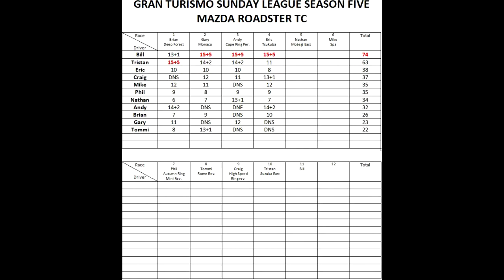GT5 | Sunday League - Season 5 - Race 4 - Tsukuba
Race 4 in Season 5 of my GT5 Sunday League Series.
Well my last 2 races where pretty dreadful, I can't do any worse, can I?

Mazda MX5 TC